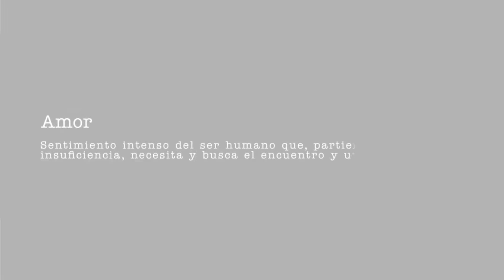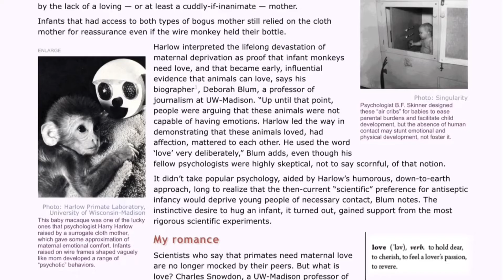¿Los Animales Pueden Amar?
Siempre he querido saber si los animales sienten ese afecto hacia nosotros, creo que la respuesta siempre ha estado frente a nosotros.